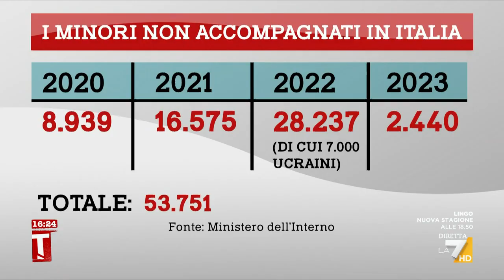"Governo aiutaci", l'appello del sindaco di Modena Giancarlo Muzzarelli sul tema migranti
L'appello al governo del sindaco di Modena Giancarlo Muzzarelli sul tema migranti dopo l'uccisione di un sedicenne straniero